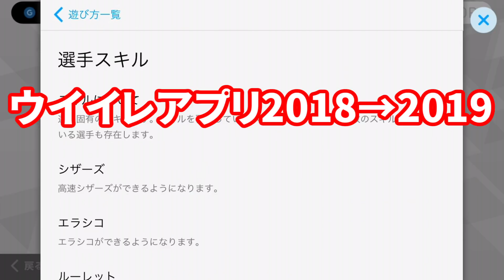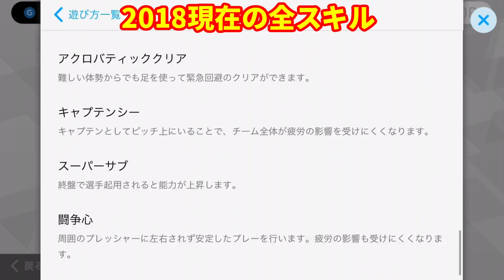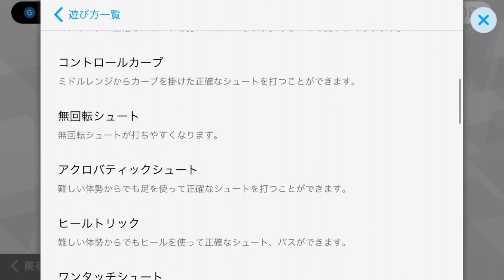ウイイレアプリ2018➡︎2019で新スキルが実装されたら激アツ？！PS4版で追加確定の新スキル11個を紹介！みなさんの予想もコメント欄でぜひ！【ウイイレアプリ2018】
今回は来作ウイイレ2019PS4版で追加決定している新スキルがアプリ版にも追加されるのかどうか？をテーマにおいて動画作ってみました！

現在のアプリ版はPS4版同様のスキル数です。
もし仮に新スキルがアプリ版でも実装されればかなり面白くなってくるんじゃないかと思います！

もちろん動画の途中でも言っている通り
PS4の性能だからこそできるスキルもあると思うのでそういうのも含めて今回話しています！

ぜひみなさんの予想コメントも待ってます！！